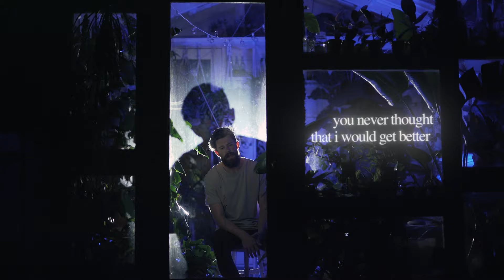Mokita - Clear Eyes (Official Music Video)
Music video by Mokita performing Clear Eyes (Official Music Video). Mokita